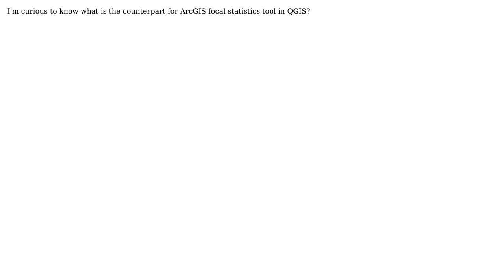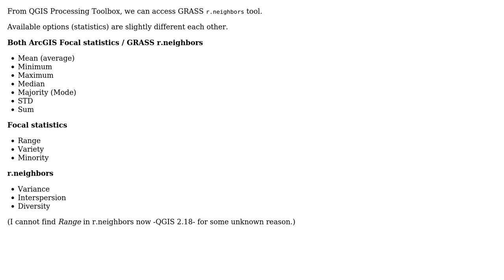GIS: Determining focal statistics in QGIS?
With thanks & praise to God, and with thanks to the many people who have made this project possible! | Content (except music & images) licensed under CC BY-SA | Music | Images & others | With thanks to user PolyGeo user Kazuhito user Afshin Salehi and the Stack Exchange Network Trademarks are property of their respective owners. You are responsible for your own actions.